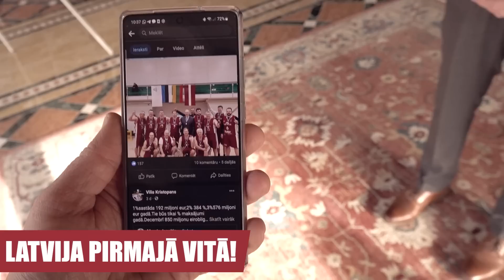AKTUALITĀTES #58 AR V.KRIŠTOPANU | Budžets 2023 | Mazie uzņēmumi izmirs? | LNG terminālis izgāzās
00:31 - Saeima sāks skatīt 2023.gada budžetu
02:47 - Vai izmirs mazie uzņēmumi?
05:08 - Latvija uzvarēja Lietuvu un Igauniju
06:36 - LNG termināļa izgāšanās
07:54 - Bils Geits nekad nav redzēts maskā?

Vilis Krištopans dzimis represēto ģimenē Sibīrijā. Uzņēmējs un politiķis. Ievēlēts četrās Saeimās, strādājis piecās valdībās. Bijis satiksmes ministrs un Ministru prezidents. Viens no VID veidotājiem un pirmais VID priekšnieks.